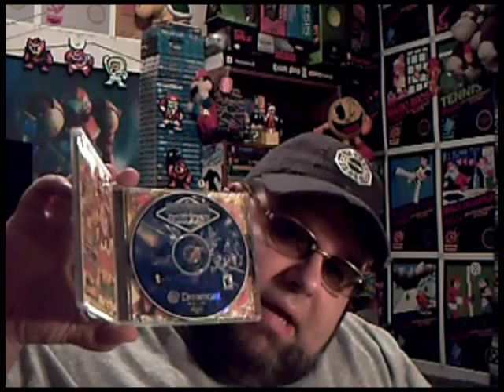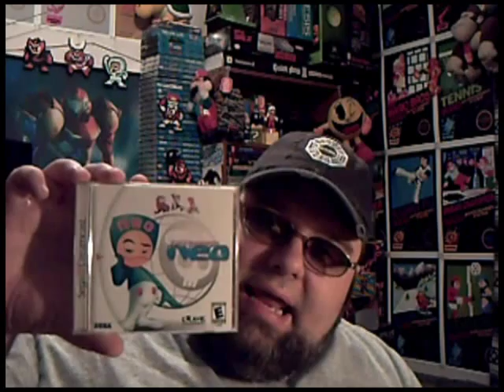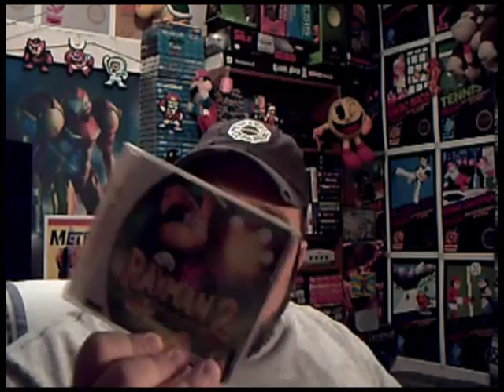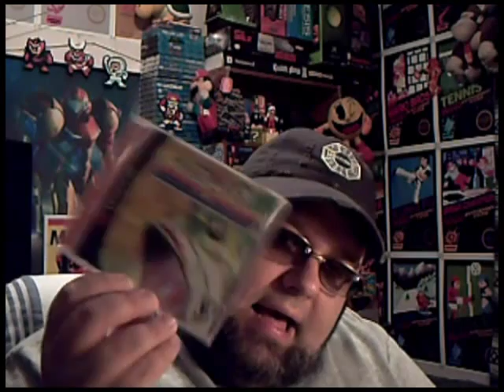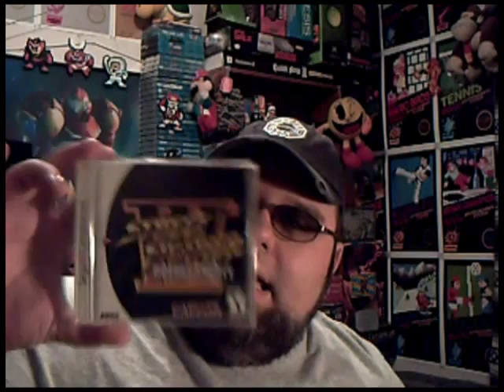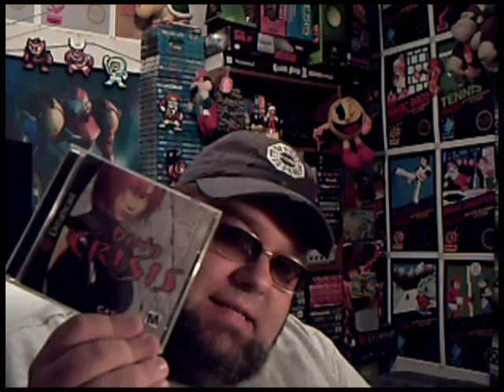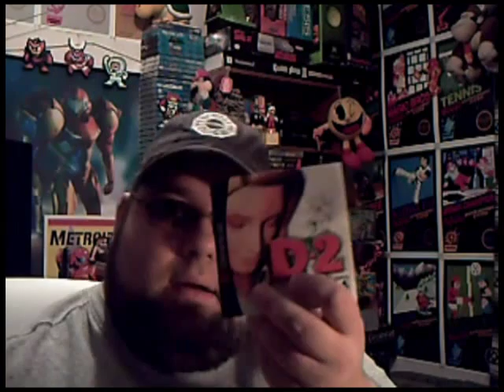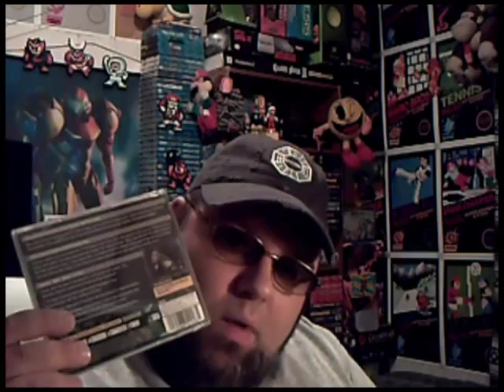Adam's Lost Archive(s): Ep 08 - My Sega Dreamcast Collection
Folks.  This was my Dreamcast vid I posted a while ago.
pulled it down because of the music in it. Just acknowledged the content and did a re-post.